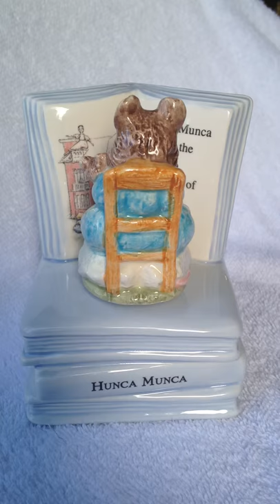Hunca Munca Music Box